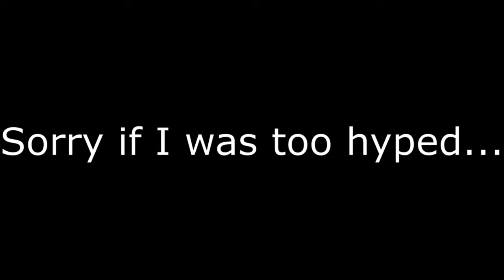HYPE OVERLOAD!!! EVE & OFFICIAL HIGE DANDISM! | Blue Box MAIN TRAILER/PV REACTION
Blue Box Main Trailer REACTION (Ao no Hako Main Trailer REACTION)
TVアニメ『アオのハコ』メインPV リアクション

I hope you guys like this video, if you did, drop a Like, Comment, Share, and Subscribe to my channel and turn your post notifications on so that you won't miss out any of my future uploads/videos

Welcome to Blue Box (Ao no Hako) | アオのハコ REACTION videos to this channel!